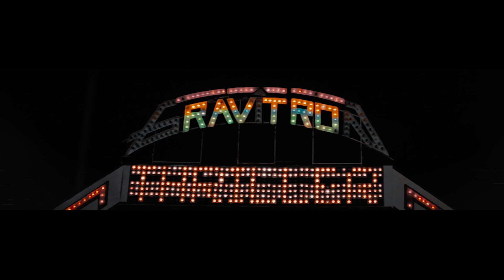TOMEMITSU - CAN'T STOP THINKING (OFFICIAL VIDEO)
'loaf eye' cd/cass out now
on chill mega chill and s.a.d records

Starring:
Kat Beener
Trevor Kiefer

Production:
Director/Editor/Cinematographer:
Ethan Alloway

Special thanks to Summer Wagner and
Marty Salac for creative assistance